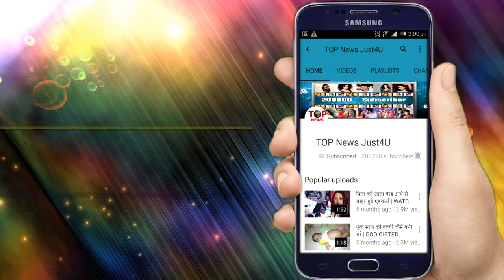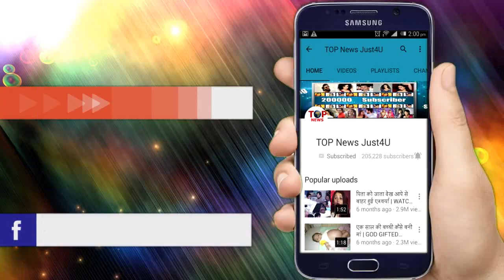YRKKH: नक्श बनेगा कहानी का अगला VILLAIN, नायरा की छिनेगा सारी खुशिया